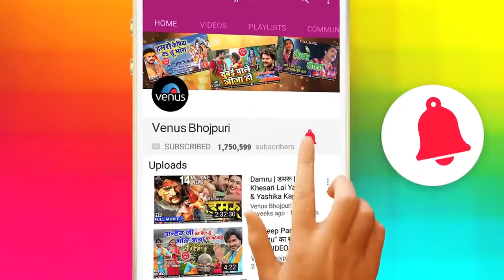February 26, 2020